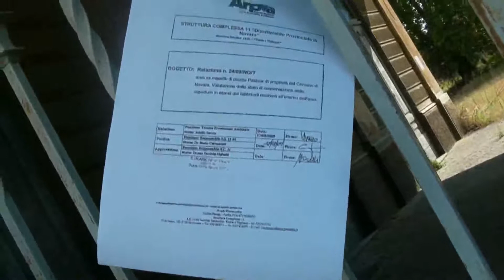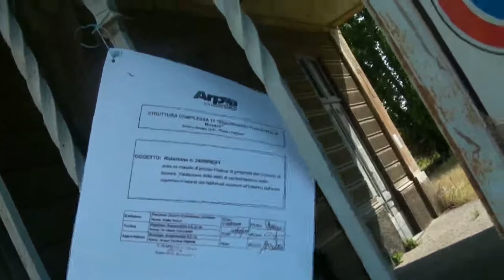SPECIALE EX MACELLO COMUNALE NOVARA